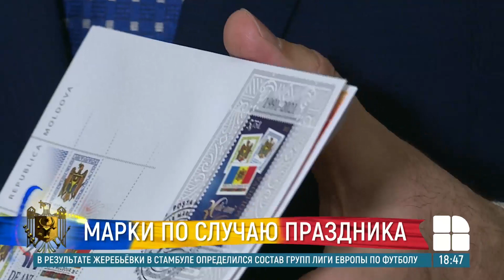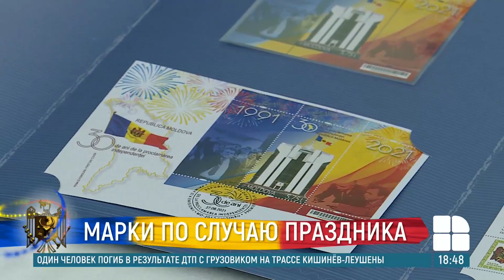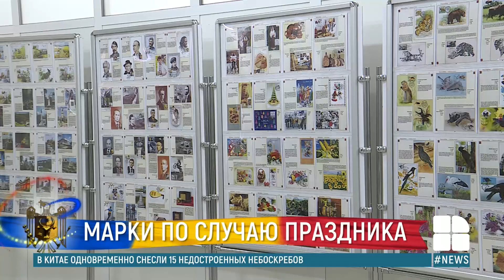В Молдове представили марки, посвященные 30-й годовщине провозглашения независимости